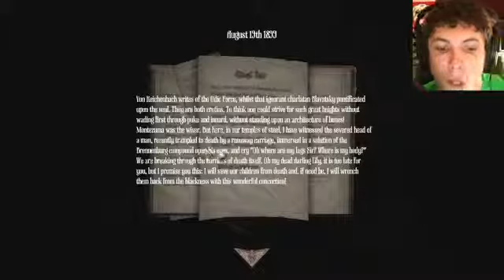Game review PEWDIEPIE HATES BARRELS!! Amnesia A Machine for Pigs 4 Battle Hard Game